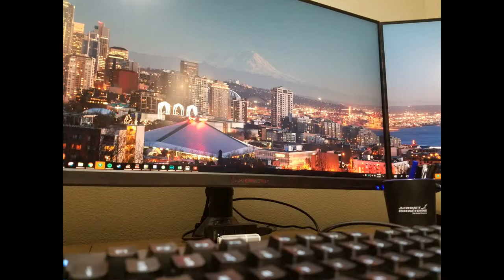PC Build Photos & Timelapse - Gaming/VR/Poker/ME/CAD/3Dprinting - 04/2017